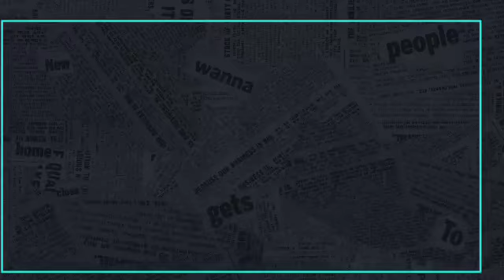Heron: Pinsan Story